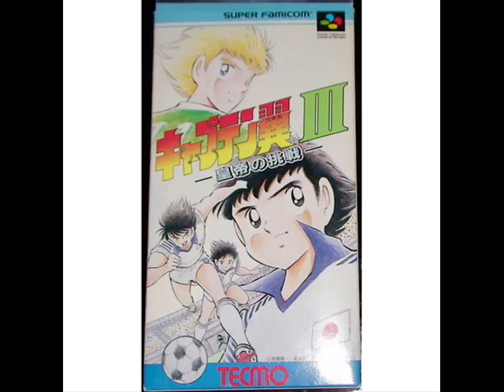Captain Tsubasa 3 Snes Music - 02 Japanese Team 1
Tecmo : 1992